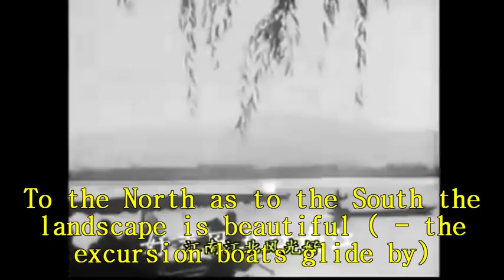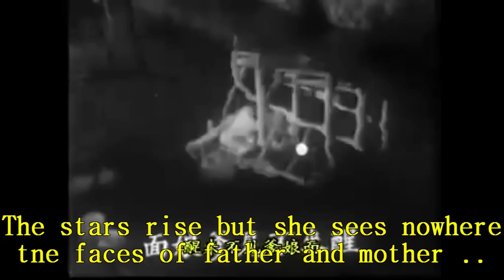Clapper music from the tavern: Zhou Xuan performanace on demand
Moving up the social ladder, the implied denouement of prostitution is here one step closer to fulfillment. Aware of her ruffian clients, she tries to out on the most resentful out she ca n manage.
From film Malu Tianshi, 1937 (youku diownload, 2010